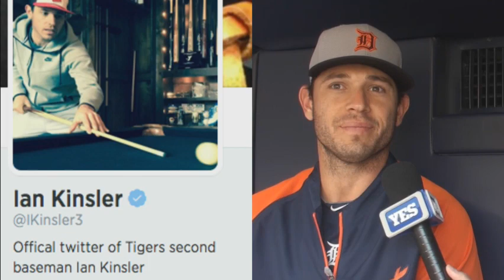Pool, working out, Sandlot & more with Detroit Tigers' Ian Kinsler: YES or No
Get to know your favorite players in this episode of YES or No featuring Detroit Tigers second baseman Ian Kinsler as he sits down with YES Network's Matthew Stucko to talk about playing pool, working out, Bill Gates & more.